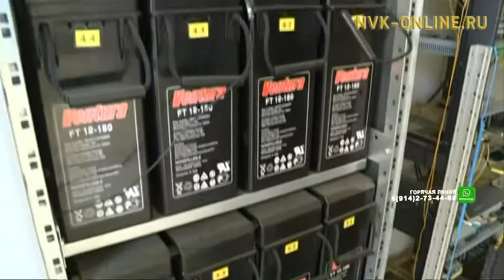Якутия переходит на цифровую экономику